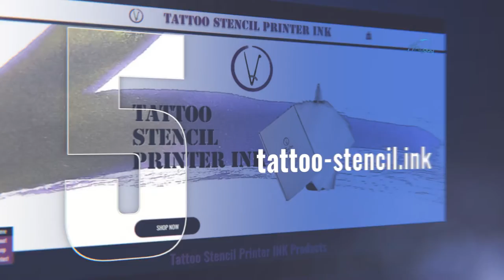Fly Guy אתרים חדשים לשנה החדשה - Fly Guy ( פליי גיא )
מחממים את החורף...
רוצה להצטרף?